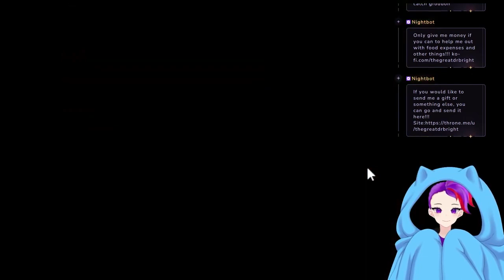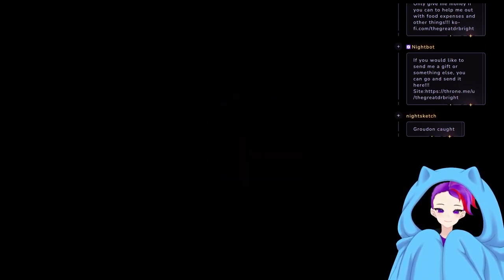Fusing Shit Together!!! Episode 47